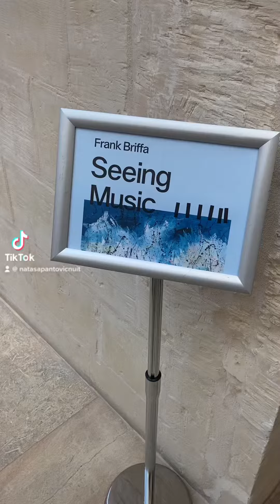Seeing Music exhibitionart at Malta Society of Arts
Seeing Music exhibition at Malta Society of Arts. Seeing Music an exhibition by Frank Briffa. (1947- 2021)
This exhibition intends to pay homage to the late Frank Briffa’s love of music, showcasing pieces inspired by compositions that had deeply resonated with him over the years. The resulting paintings are not mere illustrations, but a quest for a pictorial equivalent to the language of music. While some works may subtly incorporate figurative elements, Frank’s primary focus was on capturing the essence of the musical experience.
Frank Briffa, born in Egypt and raised by his Maltese parents in the vibrant backdrop of London, was deeply rooted in his Maltese heritage. His upbringing was a tapestry woven with the rich threads of Maltese and Italian languages spoken at home, while English became the medium for the outside world.
Immersing himself in the post-war cultural renaissance of London, Frank embraced a myriad of interests. The Science, Natural History, and British Museums, as well as London’s renowned art galleries and the Proms Music Festival, became his playground of inspiration. Enrolling at the Hornsey College of Art, he embarked on a journey that would later see him pursue a scientific path, delving into Zoology and eventually earning a Ph.D. with research focused on copper toxicity.

Although his professional journey led him to teach sciences in a Further Education College, Frank never lost sight of his passion for the arts. Serving as the President of the Concert Society during his university days, he continued to express his artistic flair throughout his teaching career, composing a range of musical pieces, from string quartets to organ and clarinet works. A firm believer in the importance of observational skills, he was seldom without a sketchbook, capturing the essence of life through caricatures, cartoons, and family Christmas cards.

In 1998, Frank took a bold step, leaving behind the world of education to pursue a full-time career as an artist. Drawing inspiration from his eclectic interests, he crafted a body of work that reflects his multifaceted creativity.

In November 2021, after a valiant battle with a prolonged illness, Frank Briffa departed, leaving a legacy that extends beyond his artistic endeavors. He is survived by his wife, three children, and six grandchildren, a testament to a life richly lived and creatively shared.
Art Galleries of the Malta Society of Arts,
Palazzo de La Salle.